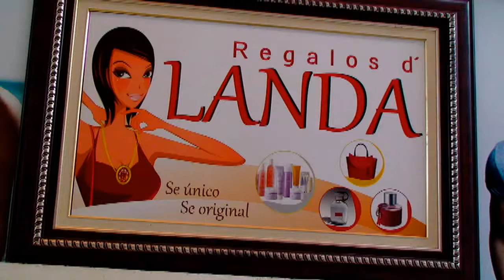Regalos de Anda en Martínez de la Torre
Se único, se original en Regalos DE ANDA